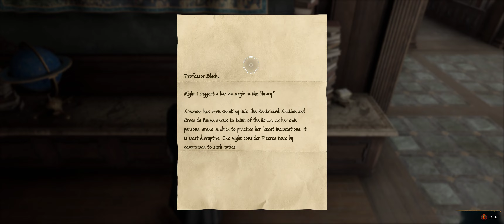Hogwarts Legacy 2 let's get to class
Your first days at Hogwarts are here. Where will your path take you in HogwartsLegacy ? Today we get to play the game a bit early and I must say that I am amazed so far with the sheer wonder of the game. It looks like a winner and I am certain that I will not be disappointed.